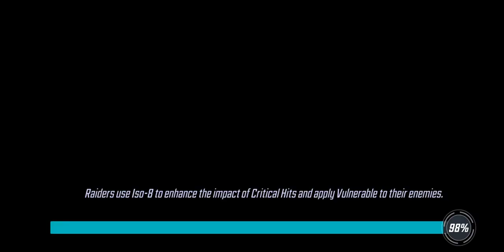War Offense - 443k Xmen vs 446k Asgardians - Marvel Strike Force